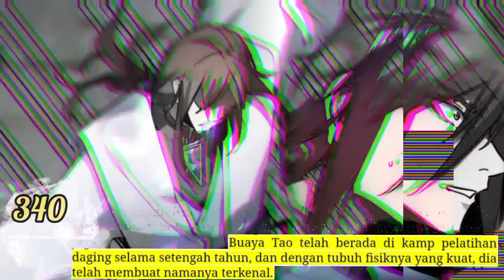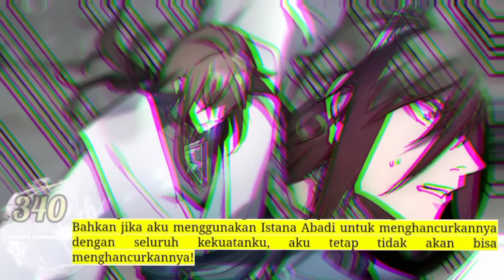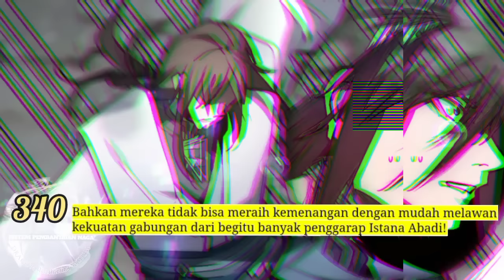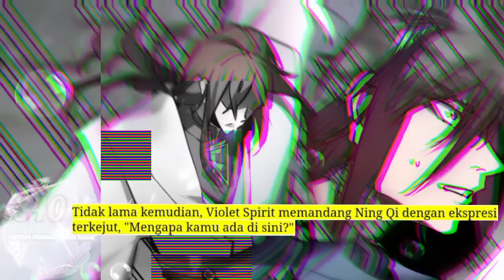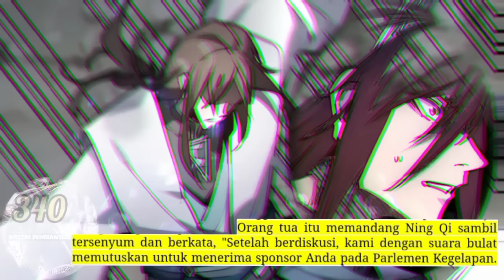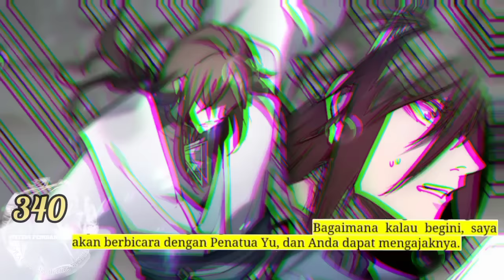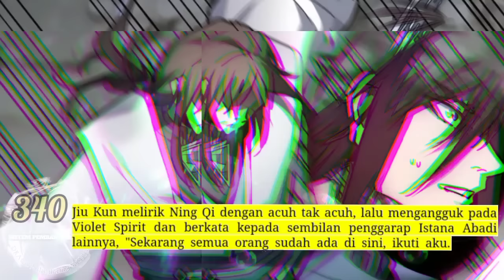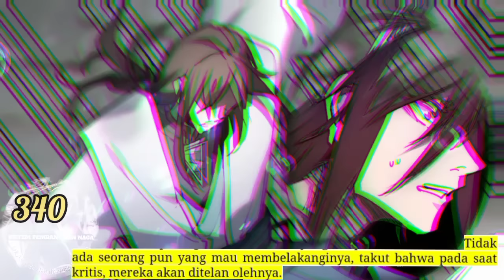Sistem P3mb4nt4i4n Naga season 340